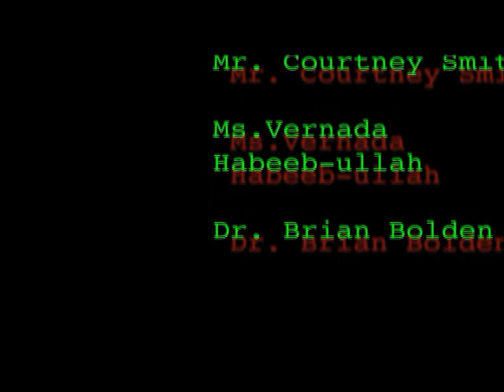Jag 8 Ent. Eps.#1001 Part 2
This is Jag 8 Ent.
Our Tv show @ Stephenson High School
If you have any Ideas hit us up